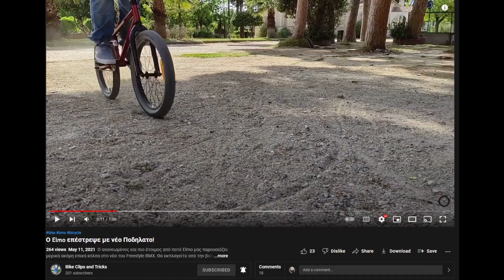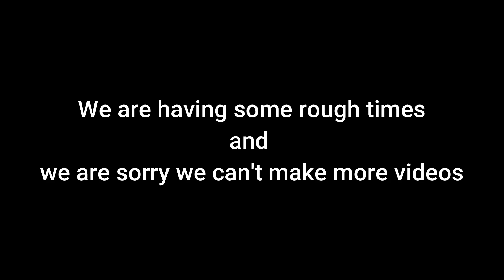200 subscribers special video!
Δεν υπάρχουν λέξεις ή φράσεις που μπορούν να περιγράψουν την αγάπη που έχουμε γι αυτό το κανάλι και το κοινό του, δηλαδή εσας. Αποφασίσαμε να φτιάξουμε, λοιπόν ένα βίντεο για να σας δείξουμε την ευγνωμοσύνη μας, καθώς και την εξέλιξη στην πορεία μας στο YouTube. Καλή σας απόλαυση!